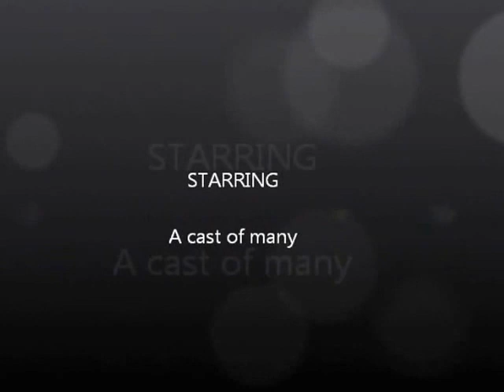Day1 Clip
Brodaks Sunday people start arriving.